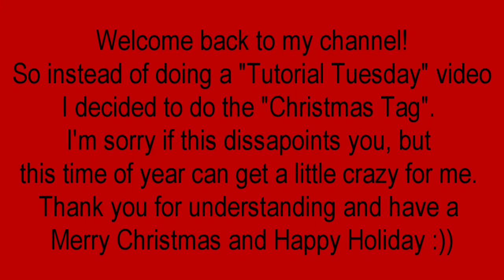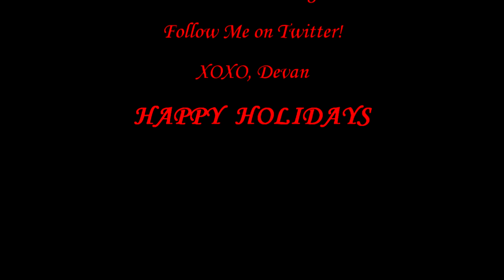The Christmas Tag!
My Lips:
Rimmel Show Off Lipgloss in "Big Bang"

My Camera:
Canon Powershot ELPH 530 HD